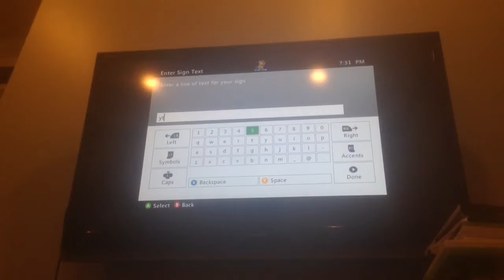Minecraft Xbox 360 Edition Getting Kicked!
Kickedloser